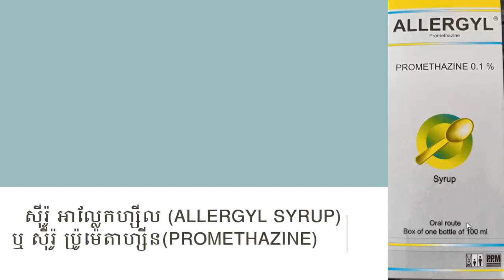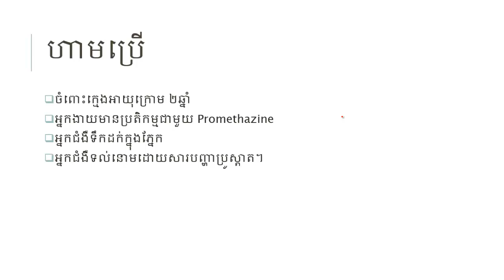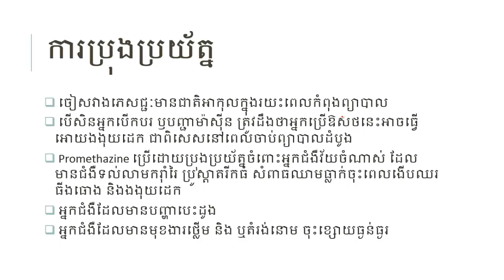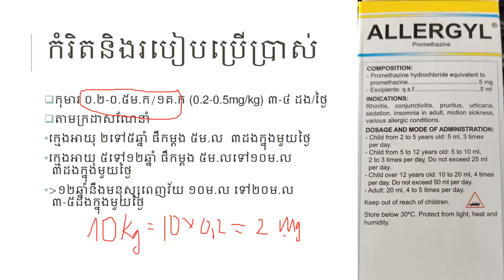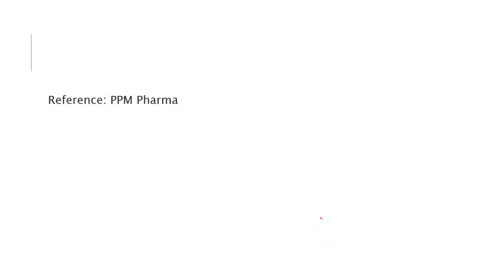Promethazine​ Syrup - ស៊ីរ៉ូ ប្រ៉ូម៉េតាហ្សីន by Dr. Sothea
ស៊ីរ៉ូ ប្រ៉ូម៉េតាហ្សីន (Promethazine​ Syrup) by Dr. Sothea